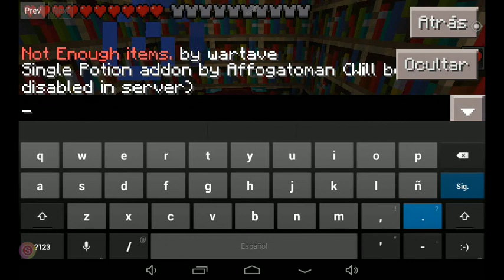Encantamientos Mod 0.11.1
Hola gente de youtube hoy les traigo el mod de mesa de encantamientos